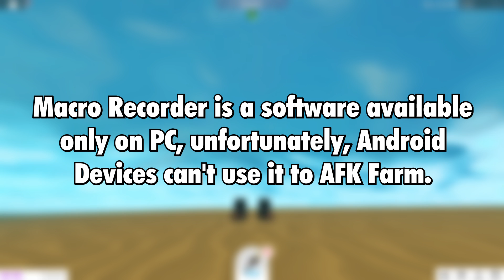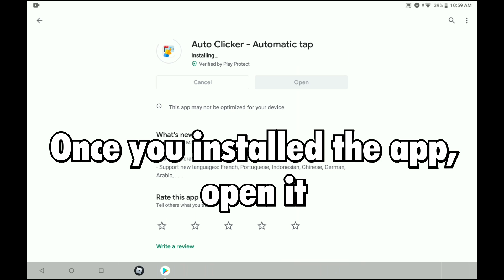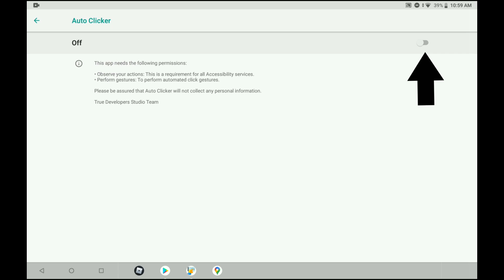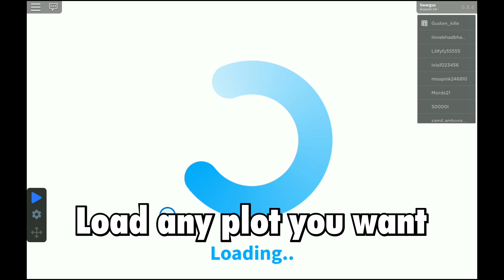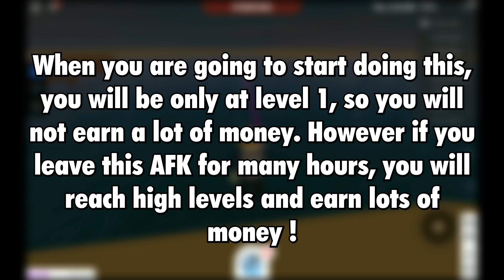HOW TO AFK FARM ON MOBILE ! (Android) Welcome To Bloxburg - Roblox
Hi everyone !
In this video, I'll show you how to AFK Farm in Welcome to Bloxburg on a mobile device ! (Android only)

SOFTWARES :
•Recording : NVIDIA GeForce Experience
•Editing : Magix Video Deluxe 2016 Premium